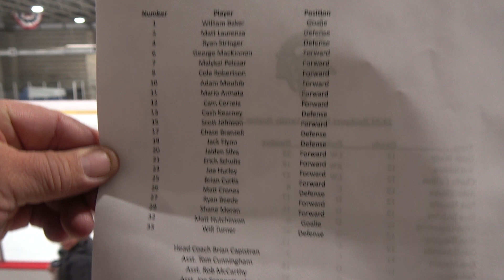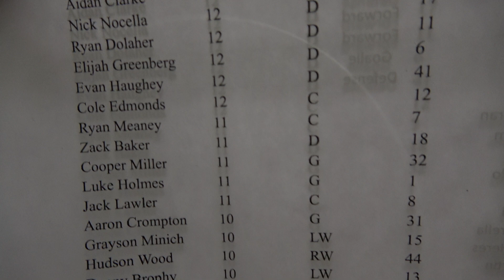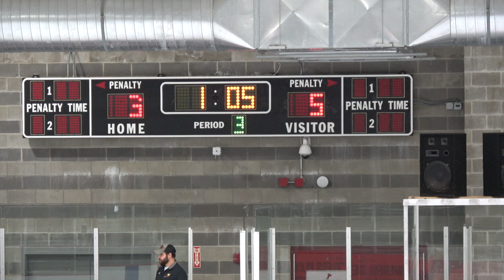1_2_24 Northeast Metro Tech High School Hockey (White) vs Rockport (Red) Lost 5-3